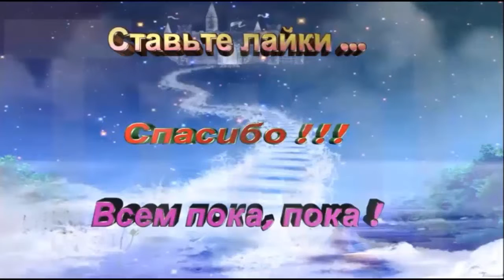Мирон пробует различные игровые автоматы \ Miron entertainment complex trying different slots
Mir.on.TV, мультфильм, дети, Kinder Surprise яйцо, игрушки, Мирон пробует различные игровые автоматы \ Miron entertainment complex trying different slots